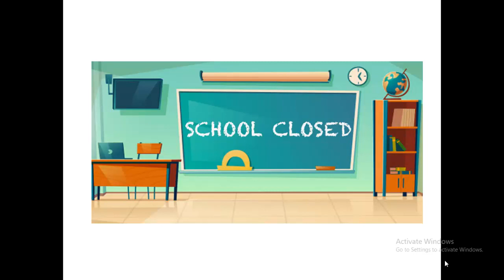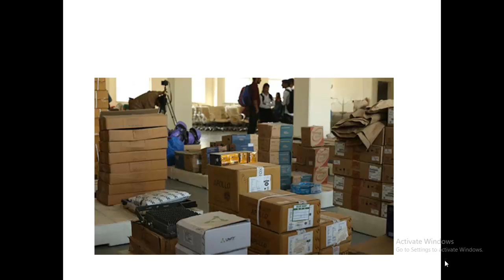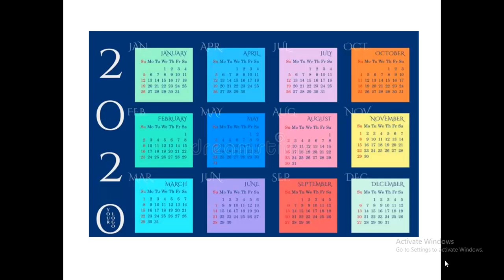# SCHOOLS KAB KHULENGE ???? When will Schools in India reopen after lock-down is lifted up?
# School reopen
# School kab khulenge Puchoto
watch the video till the end, i have given a definite date.
Attention people, i was the first person to predict that jee main exam would be postponed and it was done . Though i got many unlikes and hate comments. But at last truth prevails. Viewers can crosscheck snd verify that video
See the date of my prediction video and date of announcement of jee postponement. even all other channels unacademy/vedantu were far late than me. Facts are facts. please cross verify it.
Corona Lock down से बंद हुए Schools दोबारा कब खुलेंगे ❓❓❓||🔥🔥Hot Topic for Discussion-
When will Schools reopen in India
new academic session
school reopening date after lockdown
# School reopening date in India after lockdown
# school kab khulega
school kab se khulenge
# School kab tak band rahenge
# School kab open hoga 2020
# Corona Lockdown
# when school is finally open?
covid 19 lockdown- revised academic session, important update, when school will reopen
Kapil dev wants schools to reopen first, cricket will happen eventually.
when school will reopen in 2020
WILL SCHOOLS AND COLLEGES BE OPEN AFTER 3RD MAY 2020??
why bill gates believes school will reopen in the fall, economy will restart in may 2020.

when school will reopen in 2020 in madhya pradesh
# when school will reopen in 2020 in himachal pradesh
# when school will reopen in 2020 in jharkhand
# when school will reopen in 2020 in karnataka
# when school will reopen in 2020 in Punjab
# when school will reopen in 2020 in Uttar Pradesh
# when school will reopen in 2020 in uttarakhand
# what government plans for schools, colleges and exams?
School kab open hoga 2020 , school admission news

# Can schools reopen after coronavirus? Delhi principal explains
# worried about neet exam dates
School kab khulenge 2020 | School kloab khulega News 2020 | School Kab khulega News 2020 today
school kab khulega news 2020
school kab tak band rahega
School kab se khul rahe hain 2020
school kab khulega bataiye
LIVE: देश में दो हफ्ते के लिए बढ़ा Lockdown | ABP News Hindi
LIVE: देश में दो हफ्ते के लिए बढ़ा
0:02 / 1:14:10
Lockdown Extended By Two weeks | Hindi News 24*7 LIVE | इंडिया टीवी LIVE
Lockdown 3.0: दो हफ्तों के लिए बढ़ा Lockdown | Breaking News | Big News
कोरोना वायरस को फैलने से रोकने के लिए लॉकडाउन को 2 सप्ताह के लिए बढ़ाया गया है। देश में 40 दिनों का लॉकडाउन 3 मई को पूरा हो रहा है। इस बीच केंद्रीय गृहमंत्रालय ने लॉकडाउन बढ़ाने की घोषणा कर दी है। इस दौरान  ग्रीन और ऑरेन्ज जोन में शर्तों के साथ छूट दी जाएगाी।Lockdown 3.0: देशभर में 17 मई तक बढ़ाया गया लॉकडाउन, ग्रीन और ऑरेन्ज जोन में शर्तों के साथ छूट
lockdown badha
lockdown extended
4 may to17 may

School kab khulenge 2020 | School kab khulega News 2020 | School Kab khulega News 2020 today